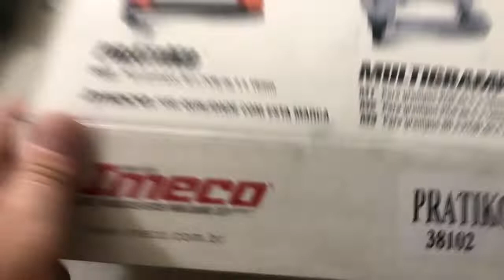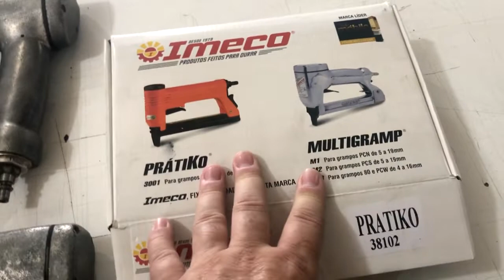Grampeadores para estofados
VÍDEOS NOVOS  AS TERÇAS E QUINTAS.
whatsapp para contatos comerciais: (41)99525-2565